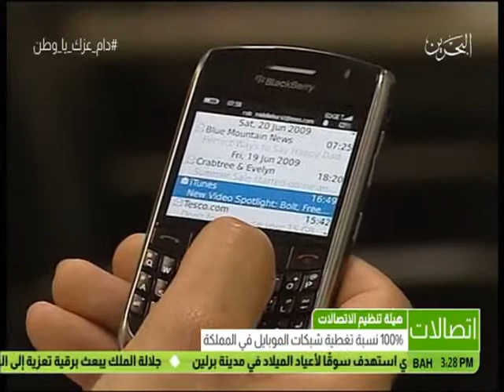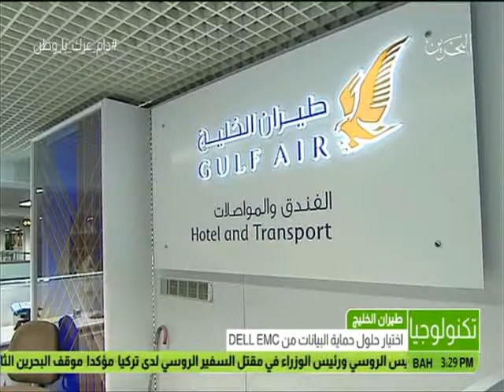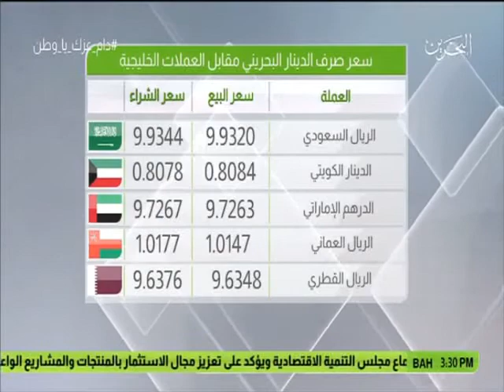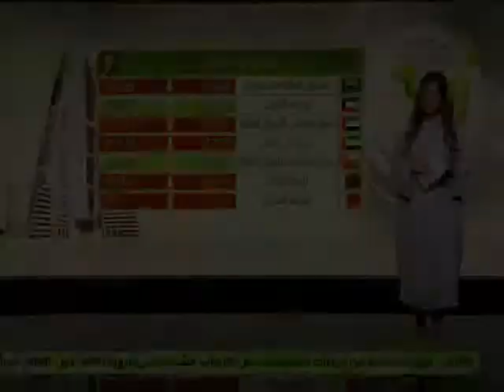البحرين: النشرة الإقتصادية 20-12-2016